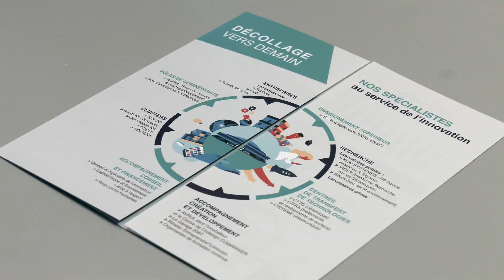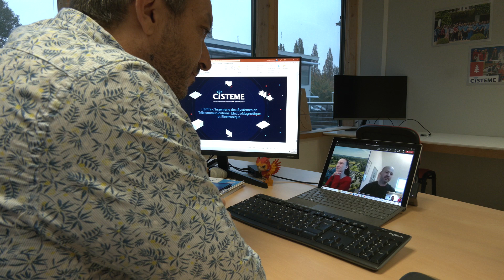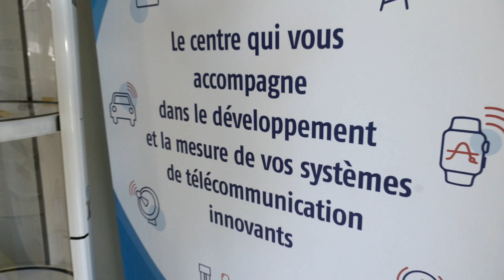Développer les relations B2B : Ester s'y colle !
Alors que l'usage des réunions en visioconférence s'est développé durant la pandémie et que cette technique est profitable, la délégation générale de la technopole  a souhaité faire bénéficier ses ressortissants de contacts pris lors de salons techniques, numériques ou en "vrai", via le web. Au petit matin nous voici à Ester pour regarder comment ça marche !